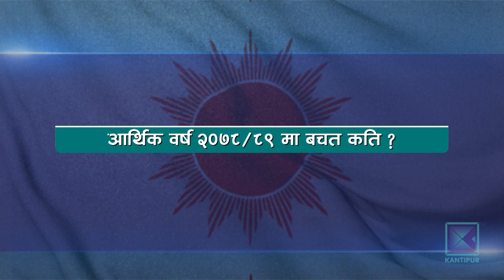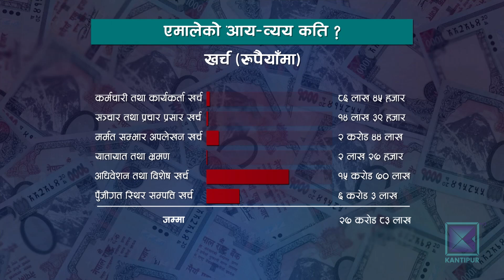अचल सम्पत्तिको एकीन तथ्यांक छैन । कान्तिपुर समाचार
संसदको दोस्रो ठूलो दल नेकपा एमालेले आफूलाई अरु भन्दा सुदृढ र व्यवस्थित पार्टी दाबी गर्छ । धेरैचोटि सरकारको नेतृत्व गरिसकेको भए पनि एमाले नेताहरु आफ्नो दललाई 'धनी पार्टी' भन्न चाहँदैनन् । तर, वार्षिक बजेट हेर्दा एमाले ऋणमा छैन । कोषाध्यक्ष नै नरहेको एमालेको हिसाव–किताव कसले हेर्छ र उसको वित्तीय हैसियत कस्तो छ ?